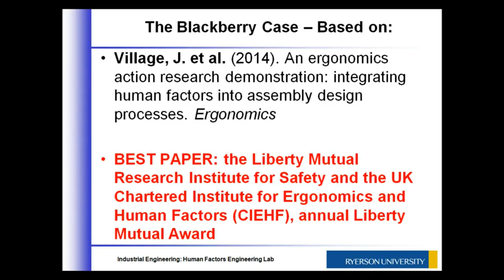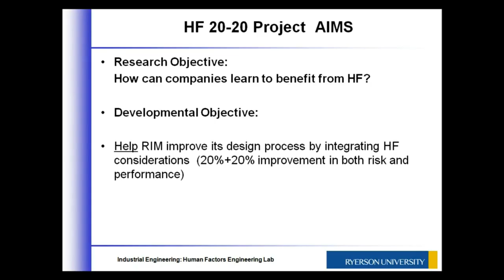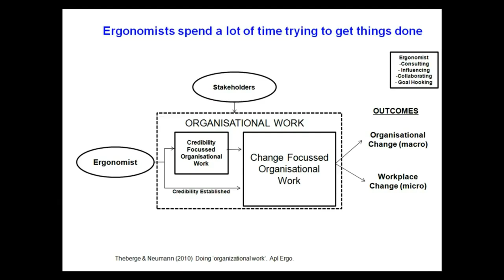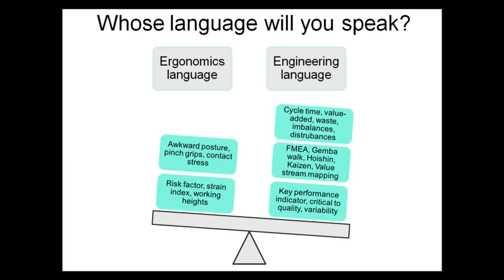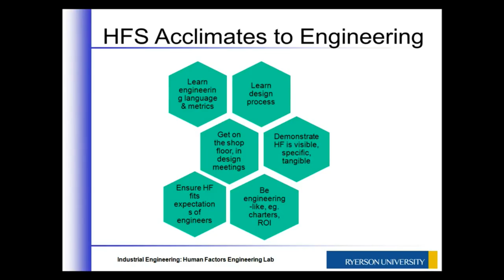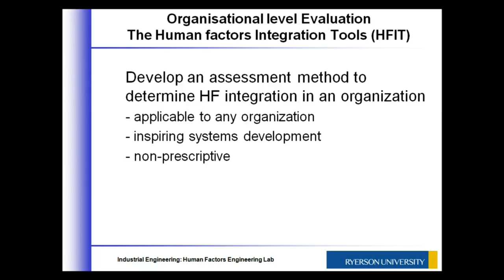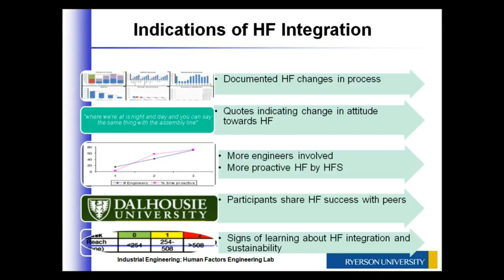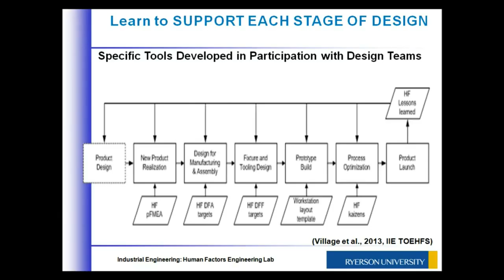Integrating ergonomics into production system design processes, April 26, 2016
While integrating ergonomics into the process of designing production systems has been seen as the so-called Holy Grail for injury prevention, it has not proven to be easy.  In this plenary Dr. Patrick Neumann presents lessons from an "action research" project at Blackberry, aimed at learning how to achieve such integration into the engineering design process. He provides a conceptual framework for considering this process of change, as well as practical methods and tools that were applied in the case to gain buy-in from key stakeholders.